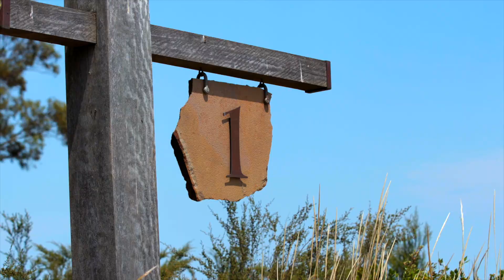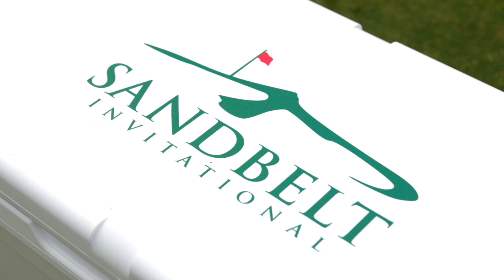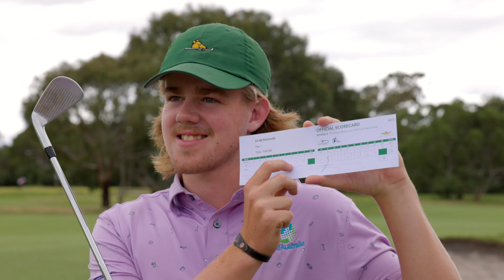2023 Sandbelt Invitational